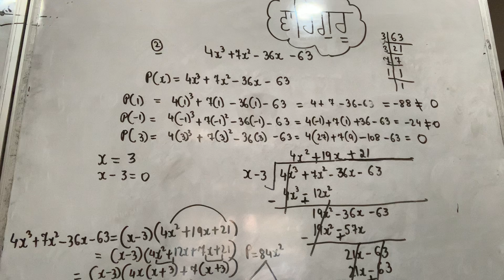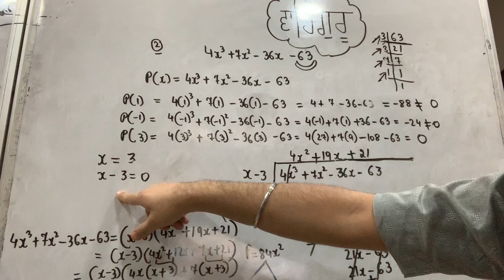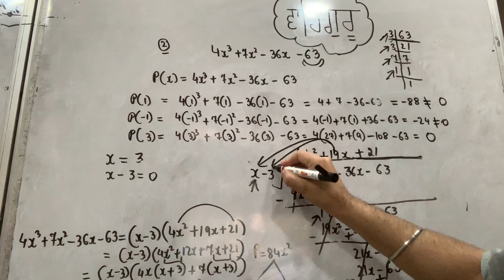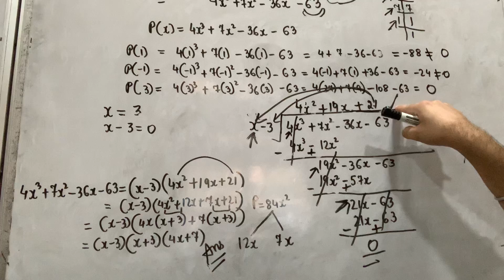Hit And Trial Method Of Polynomials